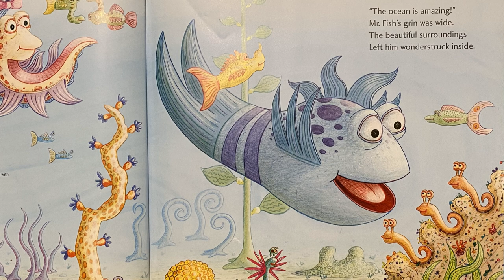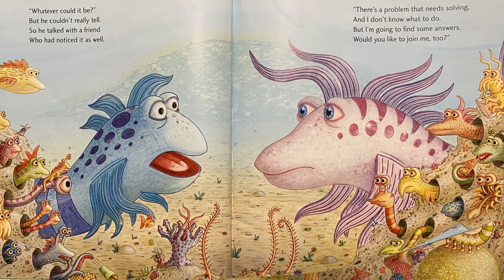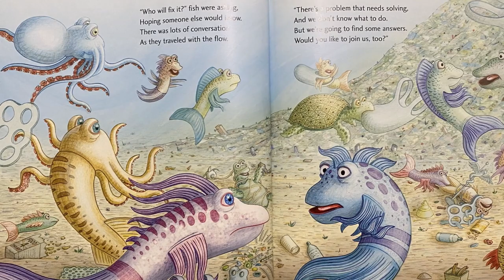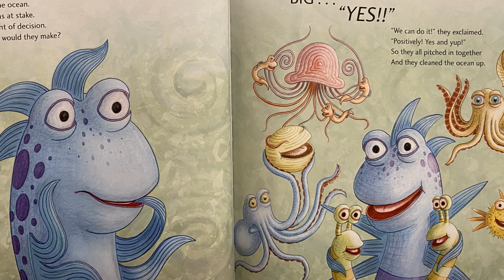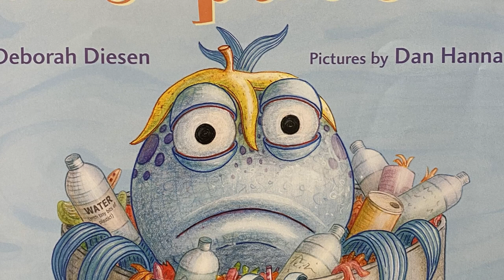The Pout-Pout Fish Cleans Up the Ocean by Deborah Diesen - Story Time | READ ALOUD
Mr. Fish and his friends have noticed something strange in their ocean―a big, big MESS! How did it get there? What can they do about it? The closer they look, the more they see where the mess came from . . . and they'll have to work together to get rid of it.